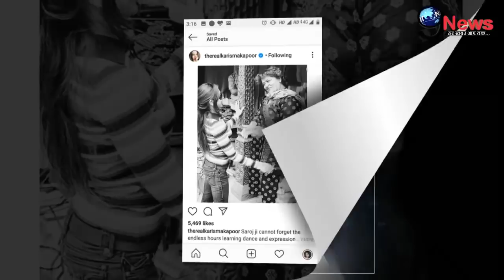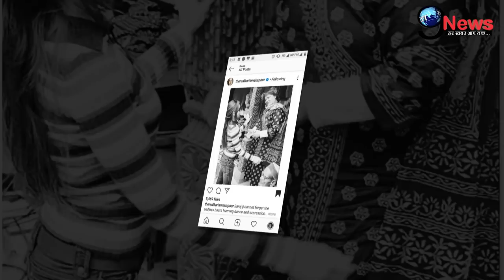सरोज खान को देखने के लिए खूब तड़पती करिश्मा का छलका दर्द